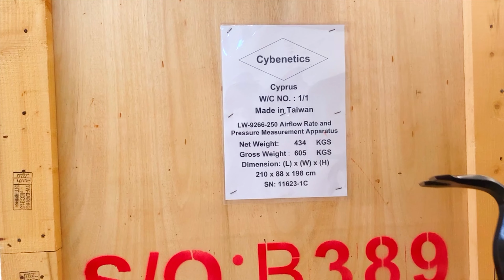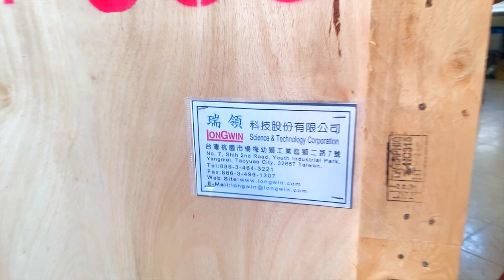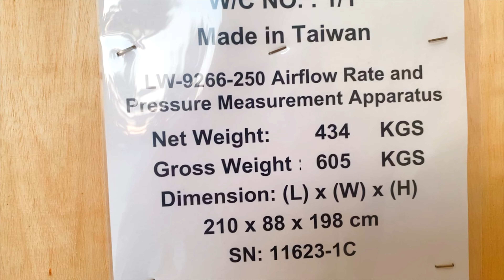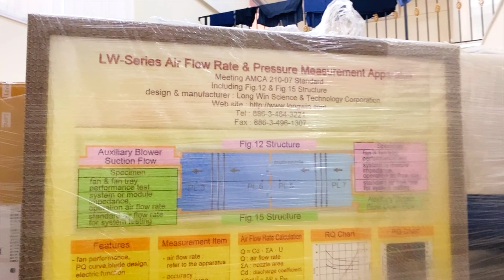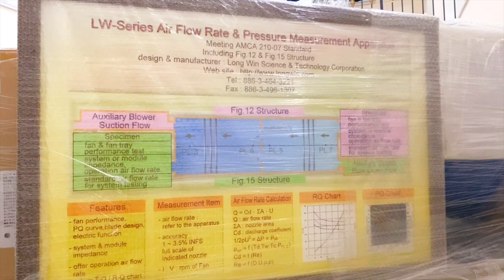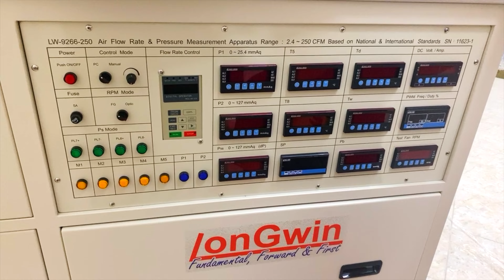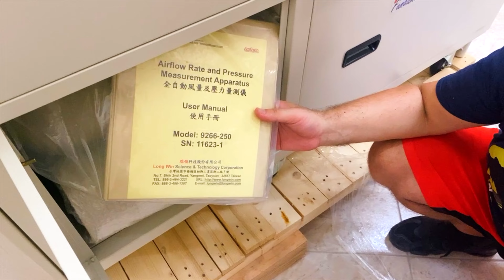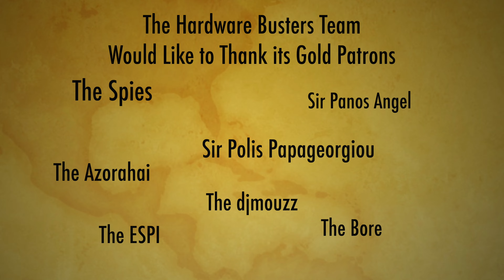The MOST Expensive Unboxing We've Done So Far!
Two wooden crates containing bloody expensive equipment will lead our Lab to another level!